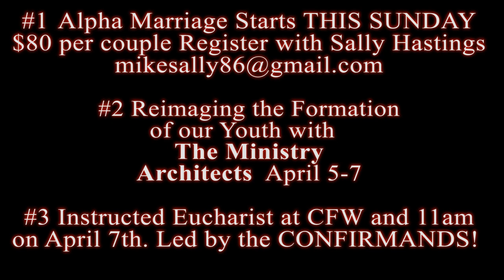What to Do When the Confirmands Take Over Your Church?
The confirmands are coming!
Alpha Marriage is here!
...and the Ministry Architects are on their way to help us with the vision we need for the Christian formation for our youth. Tune in!